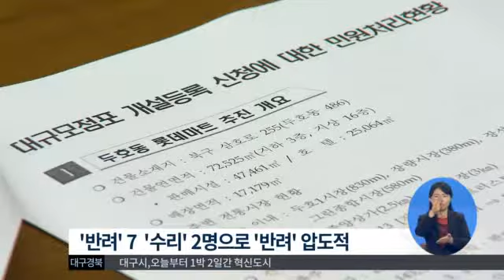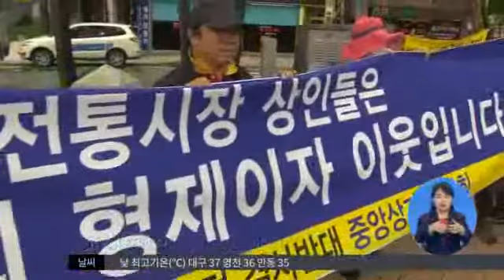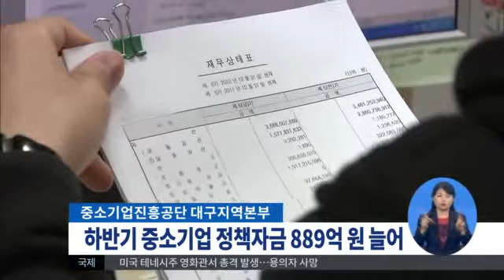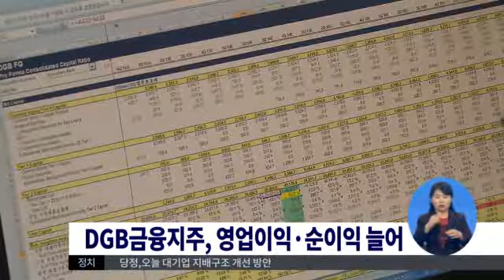2015.08.06 (목) 0930 생활뉴스 대구경북